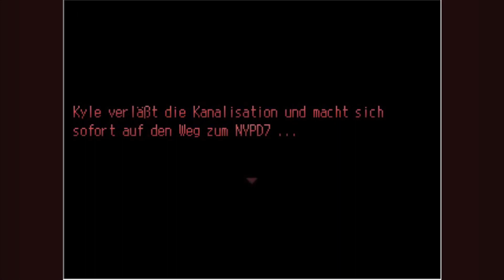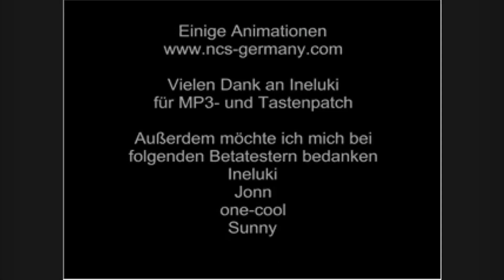Spooktober | Let's Play Die Bücher Luzifers 2 #3 - Zeit die Geheimnisse zu lüft... oh doch nicht